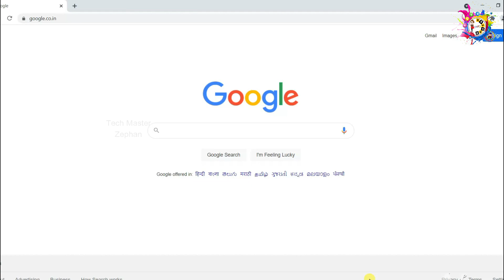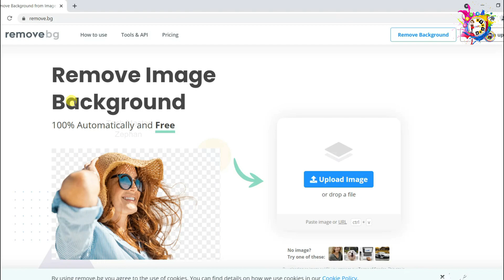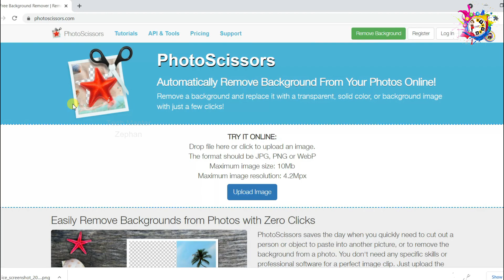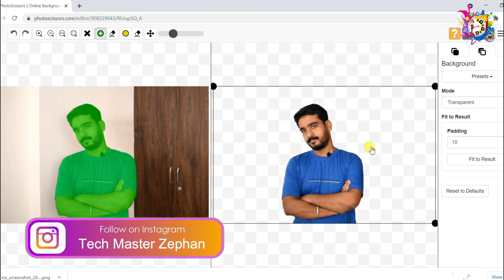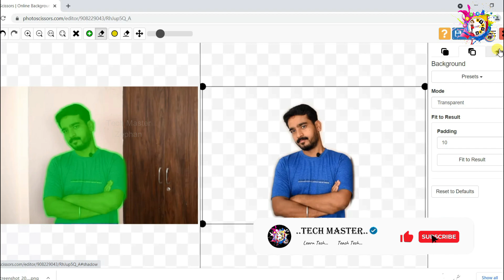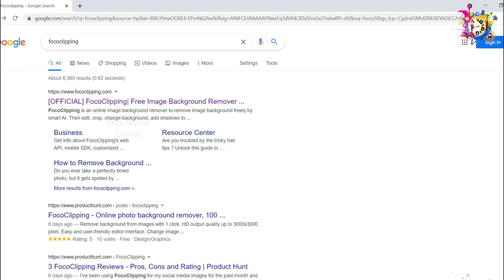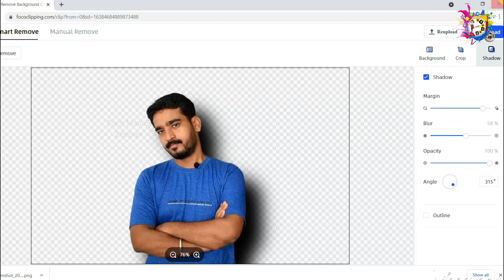🖼Top 3 Website for Background Remove & Change |5 Sec| 2021 | How to Remove Photo Background Easily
கையில் உள்ள போட்டோவை அழகு படுத்த வேண்டும் என்றால் முதலாவது நாம் செய்யும் முயற்சி அந்த போட்டோவின் பேக்ரவுண்ட் மாற்ற முயற்சி செய்வோம்.  அதற்கு நமக்கு எளிமையாக பயன்படும் டாப் 3  வெப்சைட்களை இந்த வீடியோவில் தொகுத்து காண்போம்.

Photo Background Remove just 5 seconds.. TOP 3 Website Reviews.

Track Name : R&B  & Soul -  Anno Domini Beats .
Thank u YouTube